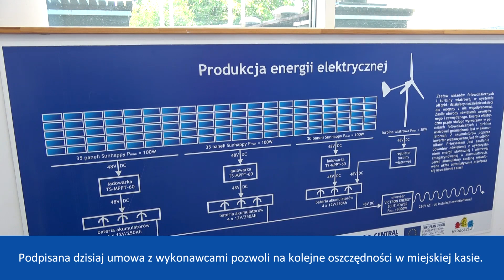Bydgoszcz inwestuje w zieloną energię 👍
Na kolejnych miejskich budynkach zostaną zainstalowane panele fotowoltaiczne. Łącznie działa już 31 takich instalacji, które wytwarzają prąd z energii słonecznej. 12 kolejnych jest w fazie inwestycji, a następnych 11 na etapie planowania.